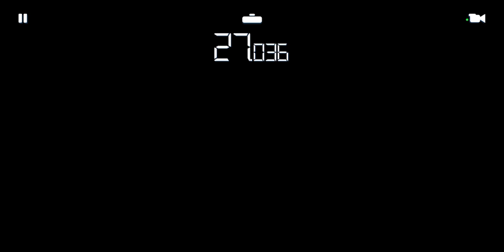Playing Car Racing Game